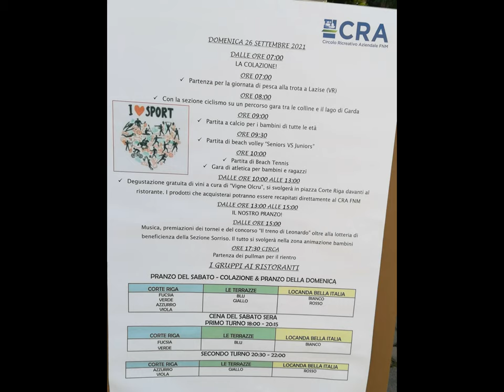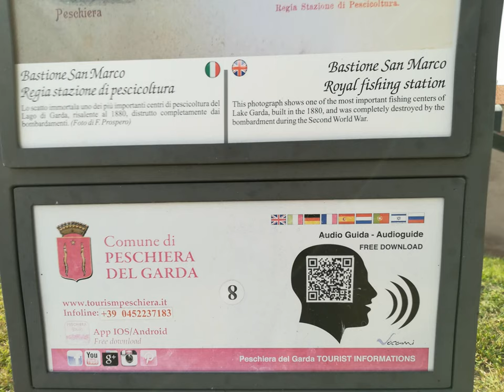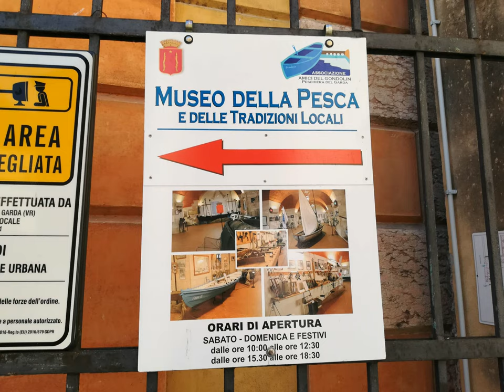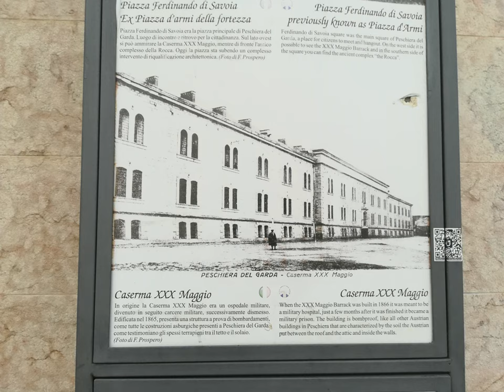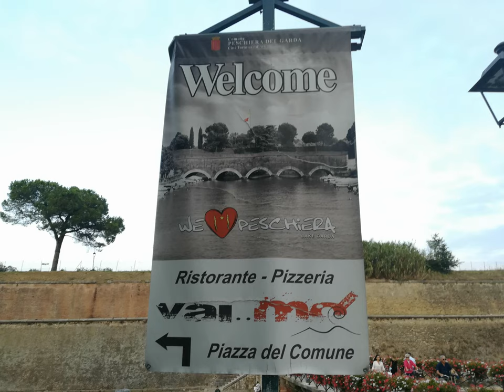Peschiera del Garda & al. [by Sergio Conegliano]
Thru Huawei P8 lite + MAGIX vide deluxe 17 Premium
see too
Peschiera del Garda -  appendix [by Sergio Conegliano]
thru Huawei P8 lite + MAGIX video deluxe 17 Premium